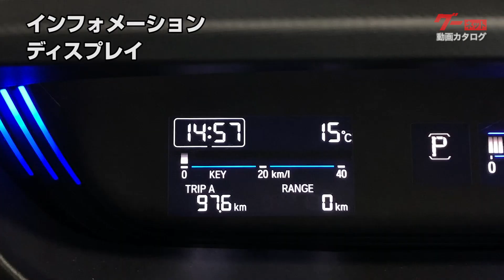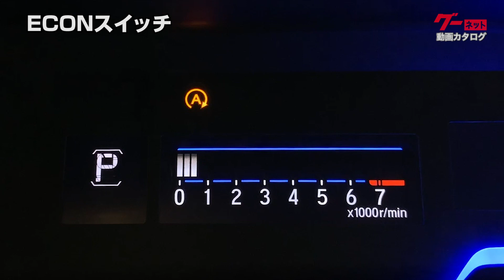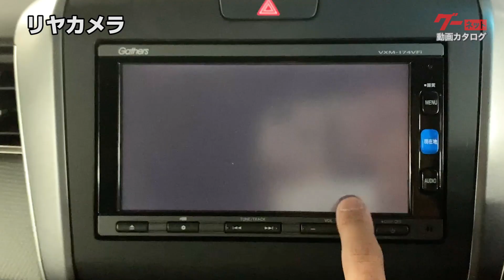【ホンダ フリード＋】GB5 G グーネット動画カタログ_内装からオプションまで徹底解説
【チャプター】
00:00 OP
00:38 外装・灯火類/ドアの解錠・施錠
01:45 エンジン始動
02:10 フロント席周囲の装備
04:51 収納・ユーティリティ
06:13 ラゲージルーム

荷室スペースを最大限に生かしたコンパクトミニバン。多彩なシートアレンジや豊富な収納スペースが魅力です。今回は、ホンダ・フリードプラスをご紹介します。

型式：DBA-GB5
長さ：4295mm
幅　：1695mm
高さ：1710mm

フロントマスクは切れ長のヘッドライトに繋がる、メッキグリルが印象的。サイドのフロントからリヤにかけて流れるキャラクターラインは軽快な走りをイメージさせてくれます。

LEDヘッドライト（メーカーオプション）
LEDを採用したヘッドライトは、オートレベリングとオートライトコントロールを搭載し、高い機能性を持っています。

リヤランプ
吊り上がったデザインが特徴のリアコンビネーションランプ。LEDを採用し、独特の存在感を際立たせています。

解錠・施錠
キーのリモコン操作で、離れた場所から全ドアの解錠・施錠が行えます。スライドドアは、キーのリモコン操作で自動的に開閉させることが可能です。自動開閉の作動中にリモコン操作をすると、動作が途中で止まります。

エンジンスイッチは運転席の右側にあります。キーを携帯してブレーキペダルを踏み、スイッチを押すとエンジンが始動。併せてメーター類も起動します。

ステアリングスイッチ
ステアリングの左側には、オーディオを操作するスイッチ。その下には、通話機能のスイッチが配置されています。

ワイパー・ウォッシャースイッチ/方向指示器・ライトスイッチ
ステアリングの左奥にはワイパー・ウォッシャースイッチ。その反対側に、方向指示器・ライトスイッチがあります。

インフォメーションディスプレイ
運転席側のエアコン送風口の隣に、インフォメーションディスプレイを操作するスイッチがあります。スイッチを押して、走行距離や平均燃費などを確認することが可能です。

運転席の右側にスライドドアと車両の横滑りを抑える機能のオフスイッチがあります。

パワースライドドアスイッチ
スライドドアを開け閉めするスイッチ。

VSA OFFスイッチ
滑りやすい路面などでの、急激な車両の挙動変化を抑えようとする機能を、停止するスイッチです。OFFにすると、表示灯が点灯します。

セレクトレバーの隣にもスイッチがあります。

アイドリングストップシステムOFFスイッチ
アイドリングストップの機能を一時的に止めるスイッチ。

ECONスイッチ
ECONスイッチを押すと省燃費運転をしやすくするように制御します。

セレクトレバー
セレクトレバーはストレート式。ポジションは、タコメーターの左隣に表示されます。

リヤカメラ
セレクトポジションをRに入れると、ナビの画面が車両後方の映像に切り替わります。バック駐車の安全確認の際に便利です。パネルをタッチして、リヤカメラの映像を切り替えることも可能です。

フルオート・エアコンディショナー
エアコンはプラズマクラスター技術を搭載。温度を上げるとダイヤル周りが赤に、温度を下げると青に変化します。

フロントマップランプ
フロントマップランプはレンズを押して点灯。広い範囲を照らすことができます。

室内確認用ミラー
マップランプのそばに、後席を確認できるミラーがあります。

サンバイザー
サンバイザーは運転席側にはチケットホルダー付き。左右ともに、身だしなみのチェックに便利なバニティーミラーが付いています。

フロントドアは、収納スペースが豊富で便利。上部のドアポケットに、
その下にはボトルホルダーや小物入れ。さらに下には、手帳などの収納に便利なポケットになっています。

収納式ドリンクホルダー
エアコンの少し下には収納式のドリンクホルダー。

センターテーブル
その下にも引き出して使えるセンターテーブルがあり、軽食などを取る際にも使えそうです。

アクセサリーソケット/小物入れ
センターテーブルの下にはアクセサリーソケット。小物を収納できるスペースもあるので、スマホなどの充電に便利です。

ドリンクホルダー/インパネトレイ
助手席正面には掘り込み式のドリンクホルダー。その隣に仕切りのついた、インパネトレイがあります。

グローブボックス
その下には、グローブボックス。車検証などの収納に便利です。

コンビニフック付1列目シートアームレスト
1列目シートには、運転席と助手席ともにコンビニフック付きのアームレストが用意されています。

後席用ドリンクホルダー
スライドドアの内側には、後席用のドリンクホルダーがあります。

ラゲッジルーム
広い荷室は、上下に仕切ってスペースを有効に活用可能。上段は、ワイドなスペースで多くの荷物を載せることができます。さらに、ボードを取り外せば高さのある荷物も載せられます。

シートアレンジ
2列目シートをアレンジすることにより、さらに広い荷室スペースを作ることが可能。乗員人数や荷物の量に応じて多彩なシートアレンジが可能です。

ドリンクホルダー/小物入れ
ラゲッジルームの両サイドにもドリンクホルダーと小物を入れられるスペースがあります。

アクセサリーソケット
左側にはアクセサリーソケットも装備されています。

応急パンク修理キット/工具類/ジャッキ
ラゲッジルームの下部の右側に、応急パンク修理キットと工具が格納されています。反対側にはジャッキが格納されています。

ラゲッジルームランプ
ラゲッジルームにもランプを設置。また、ラゲッジの扉の裏側にもランプがあるので、夜や暗い場所でも安心して荷物の出し入れができます。

豊富な収納スペースに、多彩なシートアレンジで大きな荷物やたくさんの荷物も積載が可能。キャンプや海などへのお出かけが楽しくなれる1台です。以上、ホンダ・フリードプラスのご紹介でした。